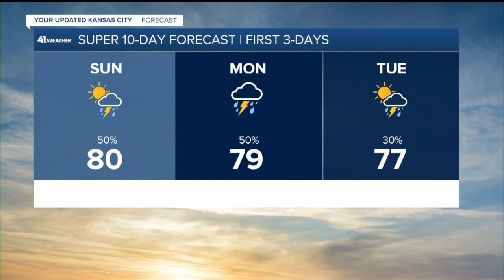KSHB 41 Kansas City News Latest Headlines | June 4, 10pm